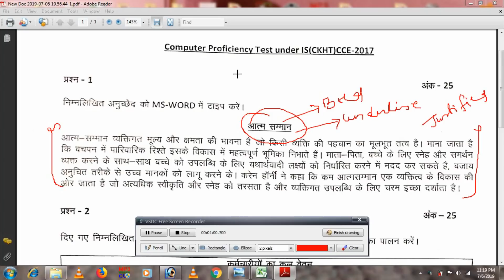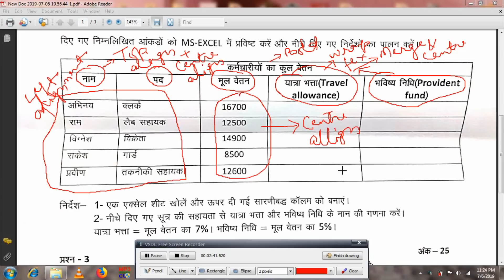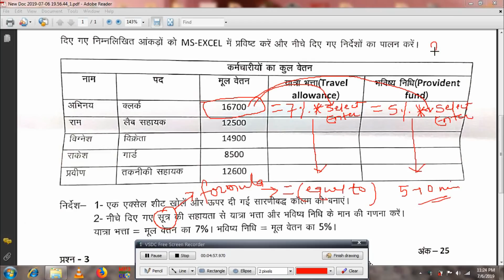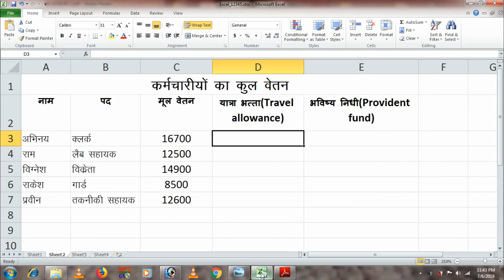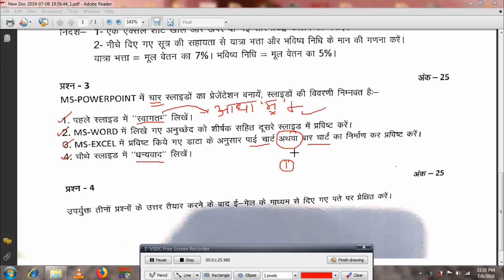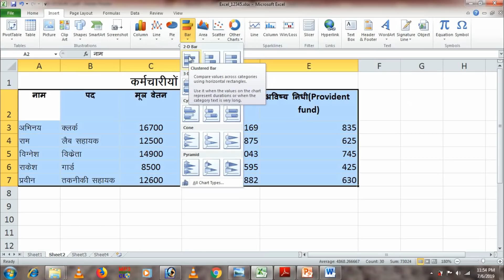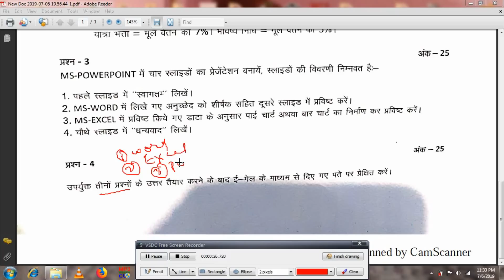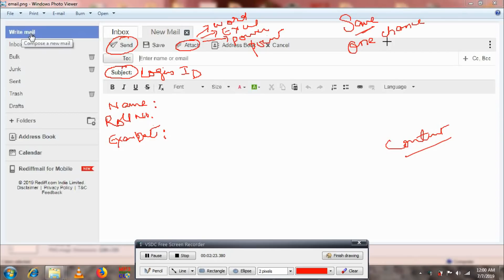JSSC PANCHAYAT SACHIV | 6 JULY 2019 | COMPUTER TEST | ANALYSIS AND SOLUTION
Books for RRB NTPC

1.RRB NTPC Guide 2019 Hindi (Hindi) Paperback – 2019
by Arihant Experts (Author)

2. RRB NTPC Guide 2019, by Arihant Experts (Author)

3. Sampooran Guide to RRB NTPC (Graduate)  Exam (Hindi) Paperback – 28 Feb 2019
by Disha Experts  (Author)

4. Guide to RRB NTPC Non Technical Recruitment Exam by Disha Experts

5. SPARK R.R.B NTPC PREVIOUS YEAR QUESTION PAPER (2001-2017) (Hindi)Paperback – 2019

6. COMBO PACK OF RRB NTPC GUIDE WITH NTPC SOLVED PAPERS 3500+ MCQs FOR 2019 EXAMINATION
by ARIHANT EXPERTS

7. KIRAN’S RAILWAY (RRB) NTPC PRELIM & MAIN STAGE-I & STAGE-II ONLINE EXAM 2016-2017 SOLVED PAPER - HINDI (Hindi) Paperback – 5 Mar 2019
by kiran prakashan

8. KIRAN’S RAILWAY (RRB) NTPC PRELIM & MAIN STAGE-I & STAGE-II ONLINE EXAM 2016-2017 SOLVED PAPER – ENGLISH
by kiran prakashan

9. RRB NTPC Non-Technical Popular Categories Computer Based Test 2019 20 Practice Sets With Previous Years Solved Papers (Hindi) (Hindi) Paperback – 2019 by JBC Press Editorial Board

10. 101 Topic-wise Speed Tests for RRB NTPC Non Technical Exam with 14 Practice Sets (10 in book & 4 Online CBT)
by Disha Experts

11. RRB NTPC Solved Papers Paperback – 2019
by Arihant Experts

12. RRB NTPC 23 Solved Papers 2016-17 Stage I & II by Disha Experts